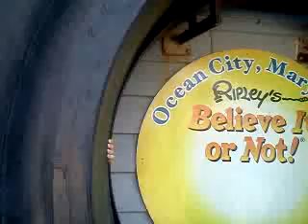June 17, 2011 5:09 PM